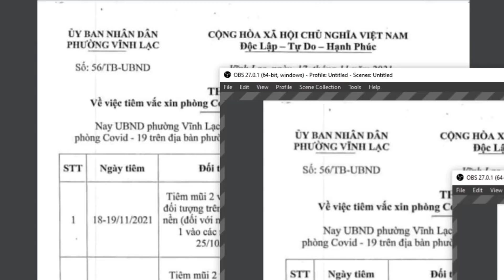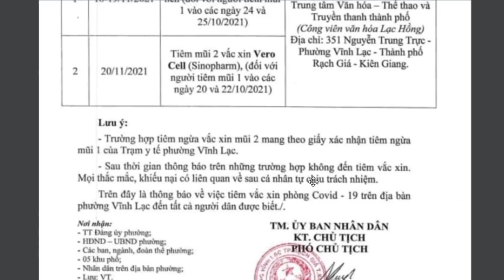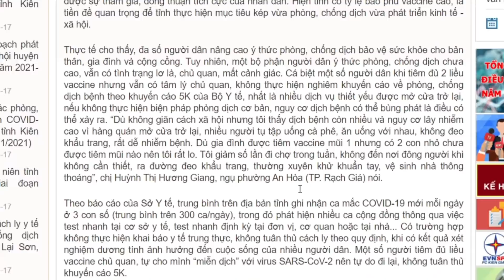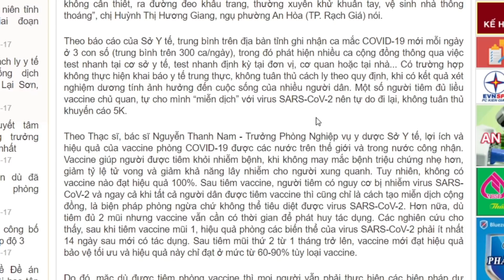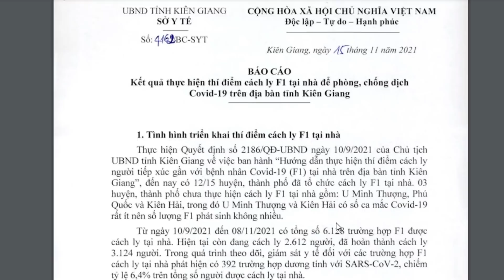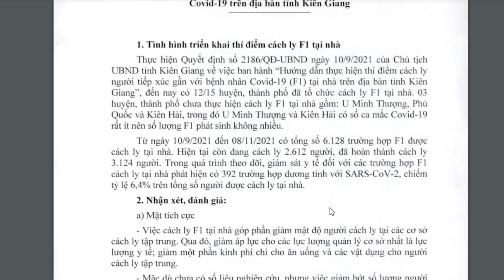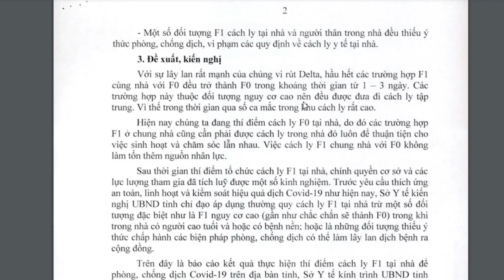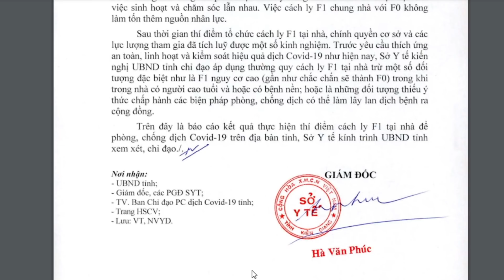Không chủ quan dù đã tiêm đủ 2 liều vaccine phòng COVID-19|| Tình hình dịch Covid 19 Kiên Giang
Cảm ơn tất cả quý Cô chú, Anh chị em và các bạn đã quan tâm theo dõi kênh youtube Mien Tay Daily, xin chúc cho tất cả mọi người thật nhiều sức khỏe và cùng nhau mau vượt qua đại dịch Covid 19. Quý Cô chú, Anh chị em và các bạn nào chưa đăng ký kênh hãy nhắn nút đăng ký kênh để được cập nhật video mới nhé, cũng như chia sẽ cho mọi người cùng xem, xin chân thành cảm ơn!